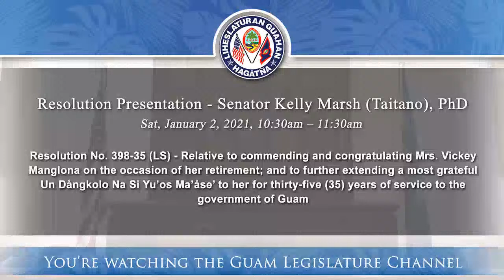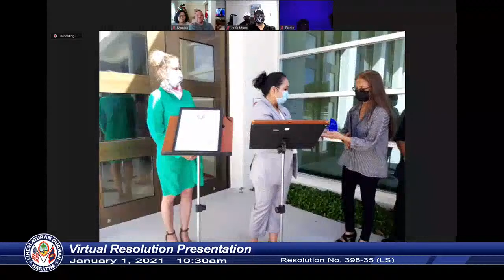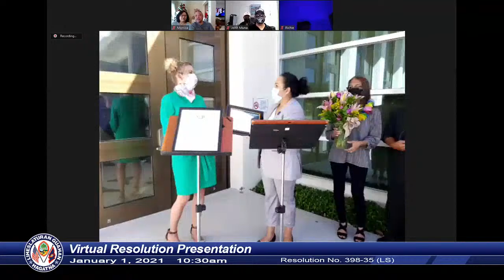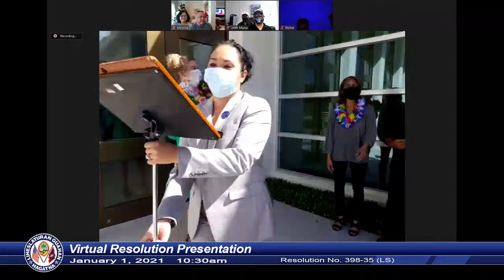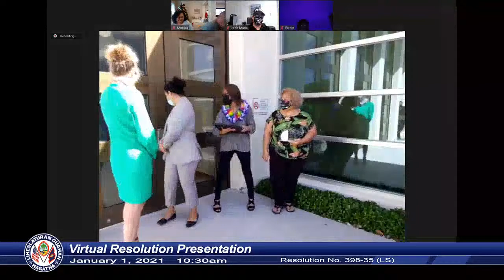Resolution Presentation - Senator Kelly Marsh (Taitano), PhD - January 2, 2021 1030am